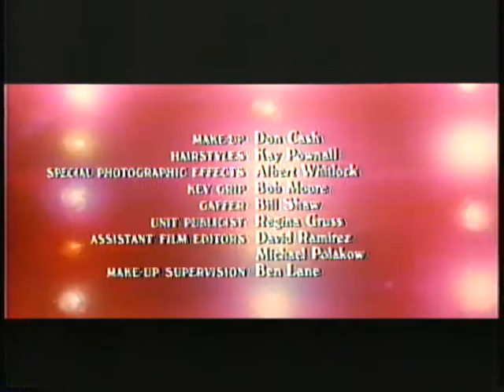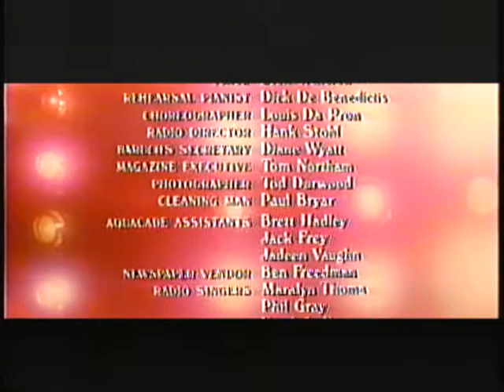funny lady ending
funny  Lady ending Credits